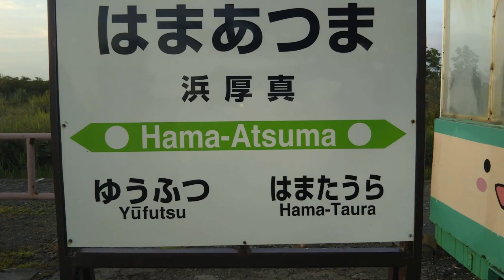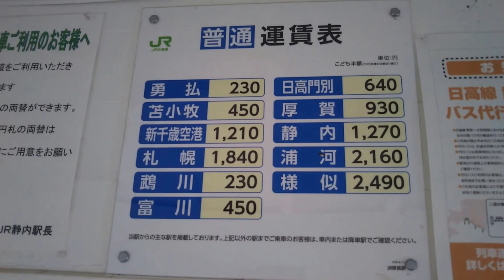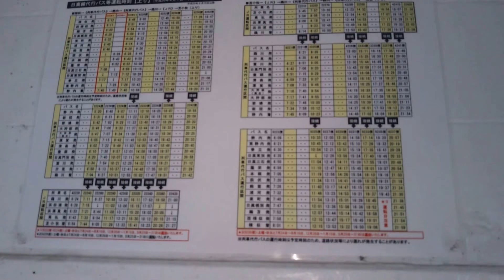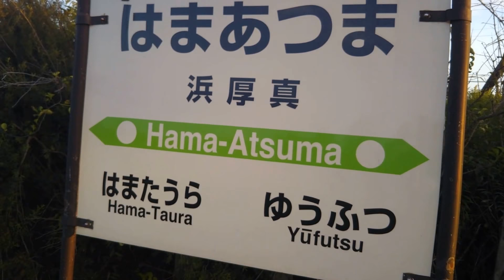秘境駅シリーズ（１１３）浜厚真駅（日高本線）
秘境駅と言われている日高本線の浜厚真駅です。待合室は北海道でよく見られるダルマ駅です。顔が可愛い。